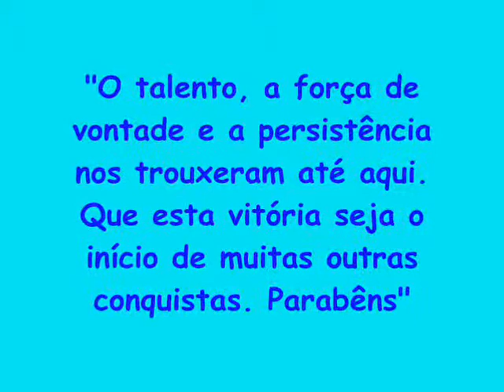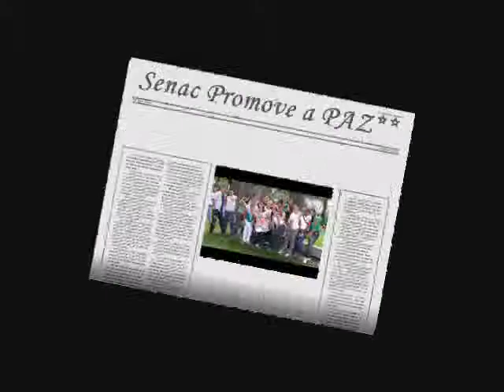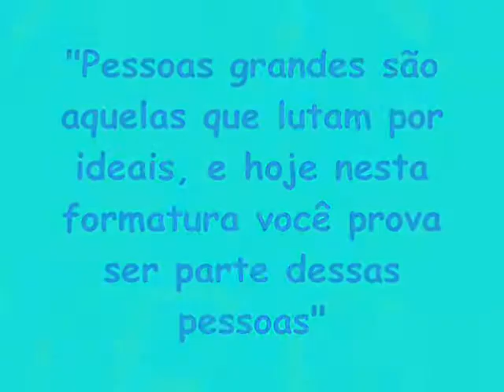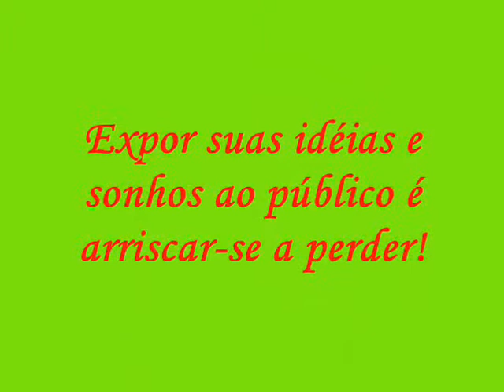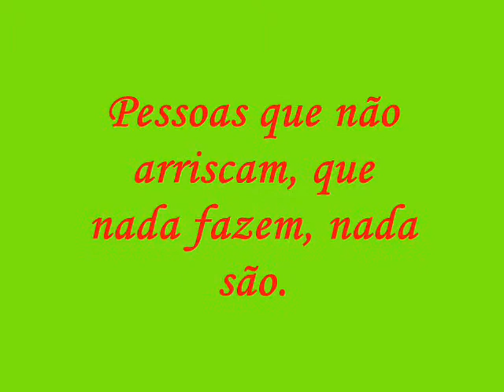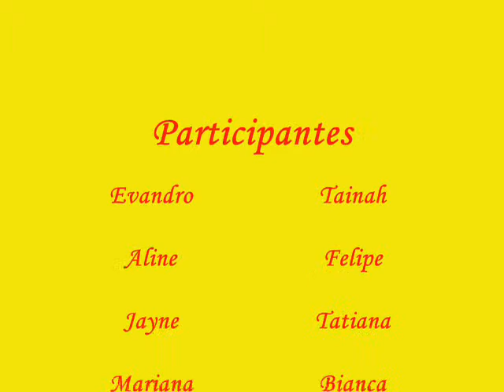Formatura SENAC 2010 Turma B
Professora Amanda